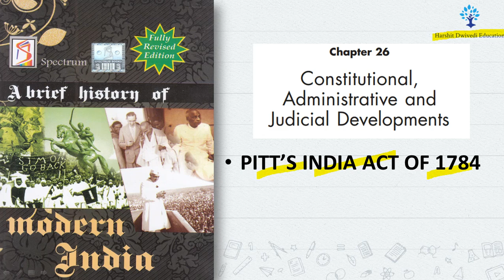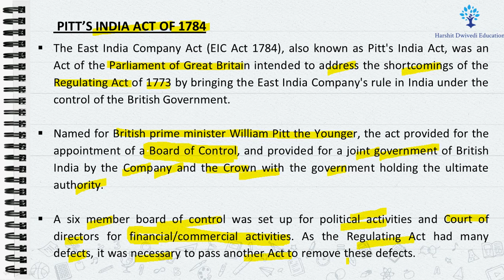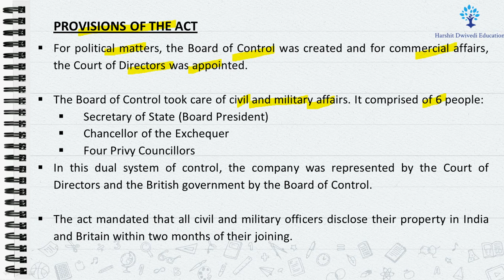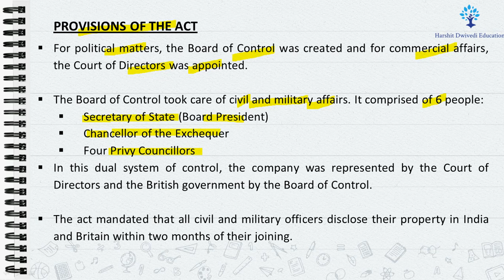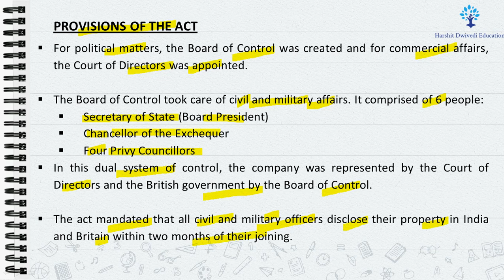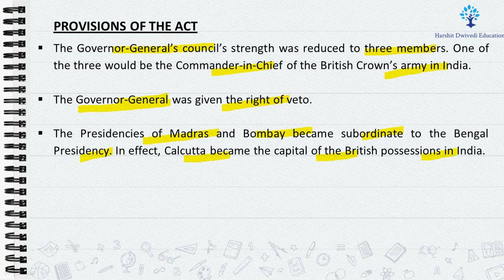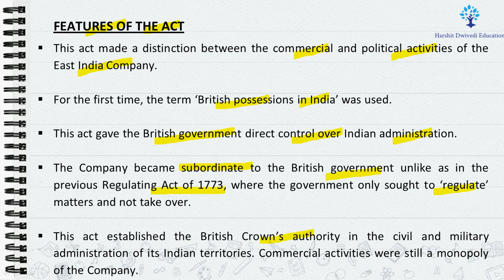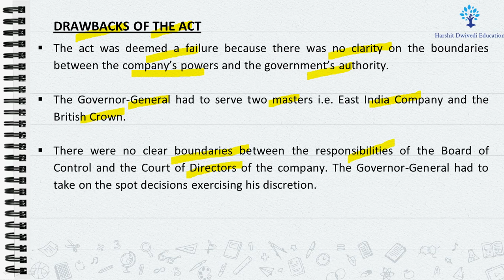Pitt's India Act of 1784, Creation of Board of Control to regulate Court of Directors/East India Co.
Spectrum Modern History Book

UNIT 9 -  India under India under British Rule: British Rule: British Rule: Governance and Other Aspects
Chapter 26 - Constitutional, Administrative and Judicial Developments

# Pitt's India Act 1784
# Creation of Board of Control in India